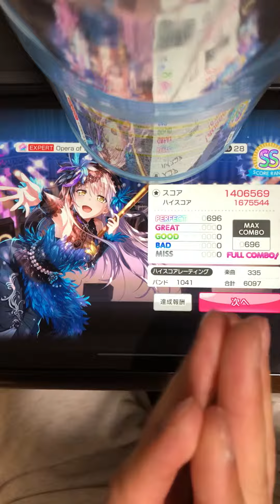バンドリ！ガールズバンドパーティ Opera of the wasteland ALL PERFECT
手元撮りたかったシリーズ